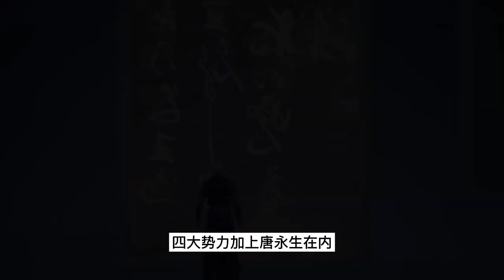逆天至尊1031集：一触即发